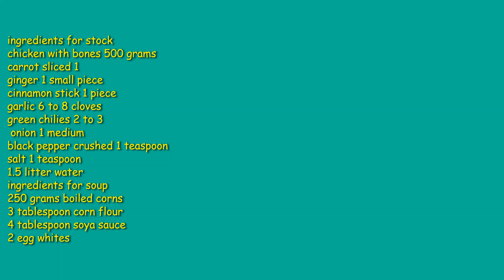chicken corn soup with homemade stock Urdu Hindi recipe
now you can make it easily at home and enjoy this winter season
chicken corn soup ingredients:
( for stock)
500 grams chicken with bones
1 carrot
1 small piece of ginger
6 to 8 cloves of garlic
3 green chilies
1 onion
1 teaspoon salt
1 teaspoon crushed black pepper
cinnamon stick 1 small piece
1.5 litter water
 corn flour 3 tablespoon
boiled corns 250 grams (1 cup)
vinegar to taste
directions:
in a cooking pot add chicken, carrot slices, ginger and garlic green chilies salt and pepper water and cinnamon stick cover and cook it on low flame approx 1 hour.
strain chicken stock and set aside for use
 remove chicken pieces and shredded them all
in chicken stock, add oiled crushed corns, shredded chicken, corn flour, salt black pepper, soy sauce and egg whites
mix all the ingredients well and cooked until desired consistency.
garnish with green coriander leaves, crushed corns and sprinkle black pepper crushed.
serve hot.